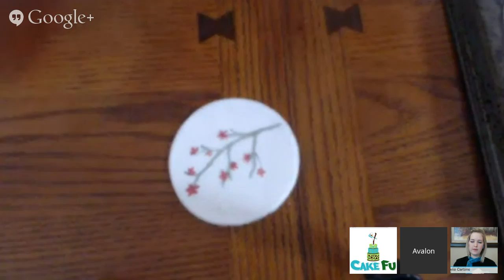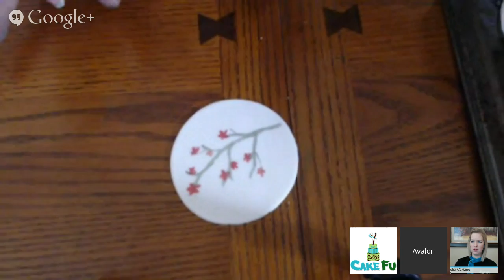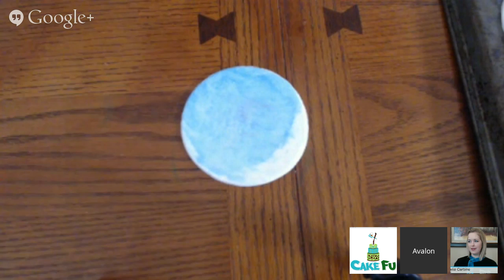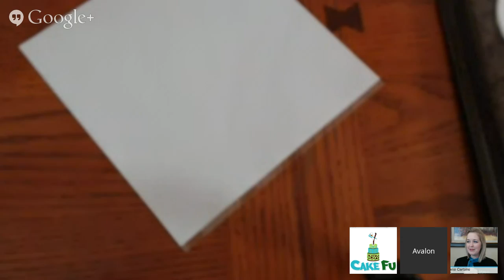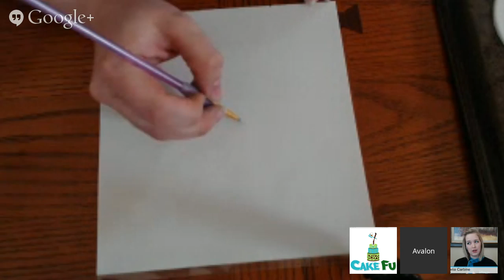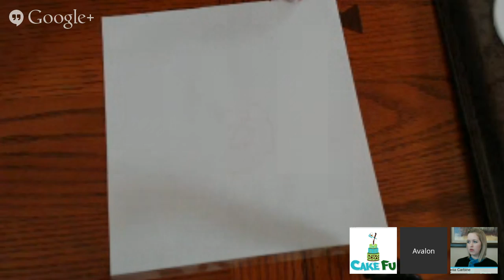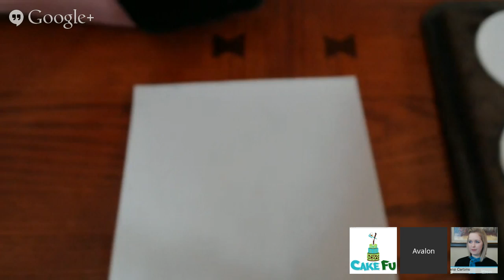Water Color Relief Painting with Avalon Yarnes